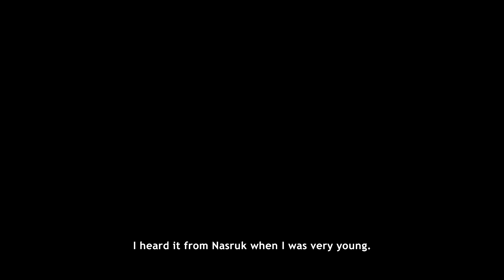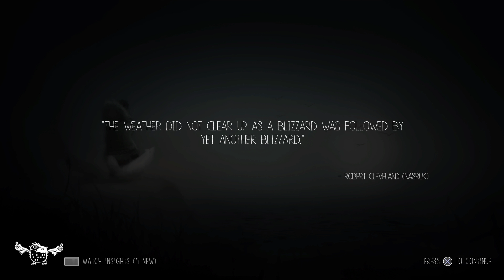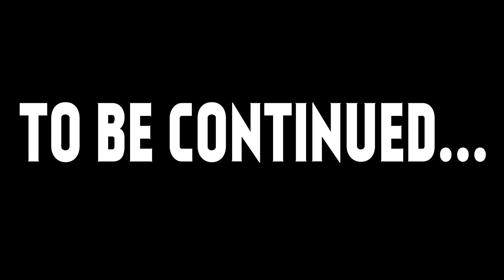Never Alone || Foxy Fun Time || Part 1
I have a very super fun time playing as a little girl with a friendly fox friend, it's a real blast people.
I do the twitch as well